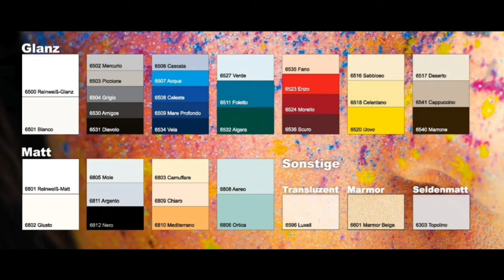15. März 2023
Infabe | Spanndecken-  Bruchsal Untergrombach | Infabe - Lichtdecken, Fotodecken- Bedruckte Motivdecken

Suchen Sie nach einer einzigartigen und modernen Art und Weise, um Ihre Räume zu gestalten? Dann sind Sie bei uns genau richtig! Mit unseren Spanndecken können Sie Dunkelheit und Monotonie in kürzester Zeit in wunderschöne und gemütliche Wohlfühlräume verwandeln. Wir haben mehr als 10 Jahre Erfahrung und ca. 500 zufriedene Kunden, die unsere hochwertigen Spanndecken zu schätzen wissen.

Unsere Spanndecken sind eine optimale Lösung für Renovierung, Modernisierung und Neubauten. Im Gegensatz zu herkömmlichen Renovierungsmethoden sind keine Abrissarbeiten oder Schmutz erforderlich. Mit unserer breiten Produktpalette, die zahlreiche Farben, Muster und Materialien umfasst, können Sie den Look und die Atmosphäre Ihrer Räume individuell gestalten. Von eleganten Lichtdecken und beleuchteten Spannwänden bis hin zu kreativen Drucklösungen und LED-Bändern bieten wir Ihnen alles, was Sie brauchen, um Ihre Räume zu verwandeln.

Unsere Spanndecken werden speziell für jeden Raum maßgeschneidert und passen sich flexibel an die individuellen Raumgegebenheiten an.

Sie kaschieren dabei die alten, unschönen Deckenflächen und bieten eine harmonische Einheit mit der Raumbeleuchtung.

 Zudem bieten sie zahlreiche dekorative Gestaltungsmöglichkeiten und sind dank ihrer reißfesten, wasserdichten und staubabweisenden Eigenschaften absolut pflegeleicht.

Unsere Spanndecken gibt es in matter oder glänzender Ausführung (Lackspanndecken). Insbesondere die glänzende Ausführung verleiht Ihrem Raum eine optische Vergrößerung und verlängert die Lebensdauer Ihrer Decke.

Wir bieten Ihnen zudem eine umfassende Herstellergarantie von 10 Jahren und arbeiten ausschließlich mit qualitativ hochwertigen Produkten, die in Deutschland hergestellt werden.

Termine nach absprache